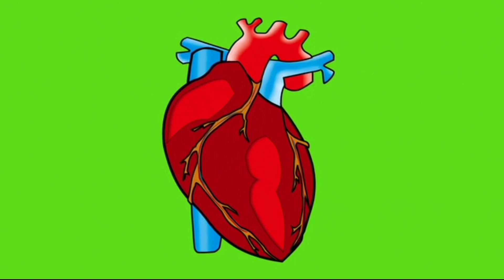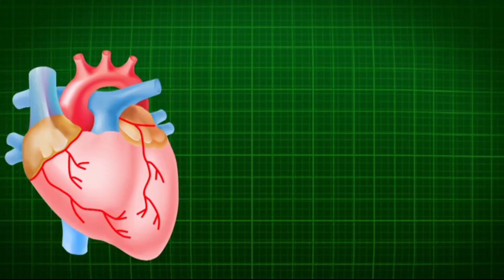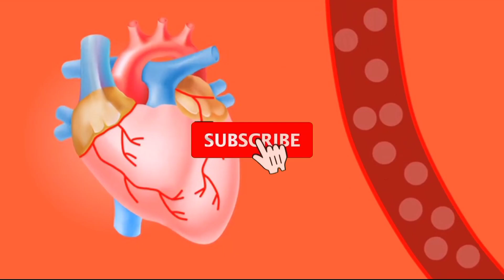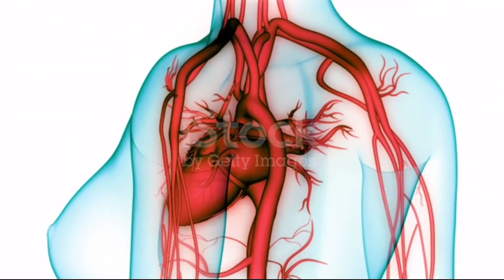হার্টের সমস্যা ? এই ১০ টি খাবার ভুল করেও খাবেন না | হার্ট ভালো রাখার উপায়|Heart Valo Rakhar Upay Ki